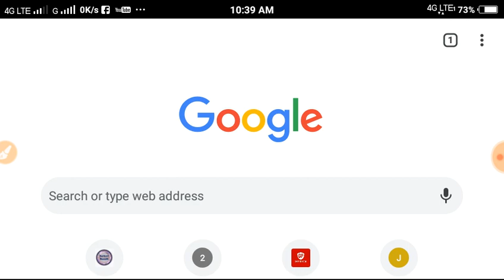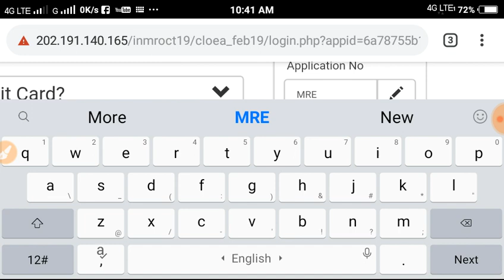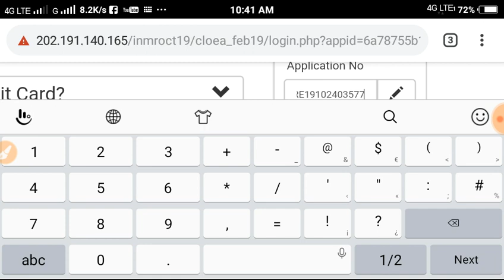Navy MR SSR Aa Admit Card download with password